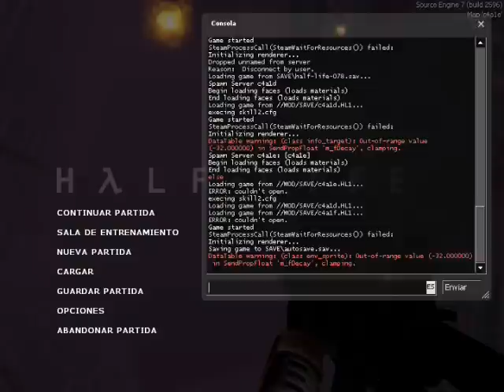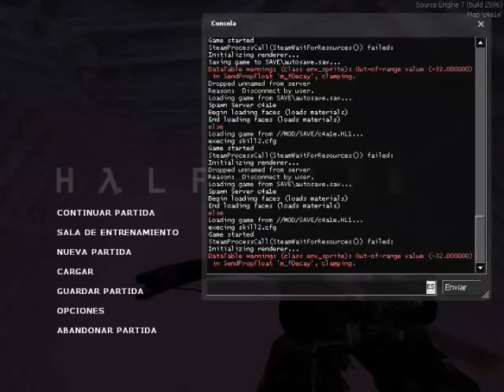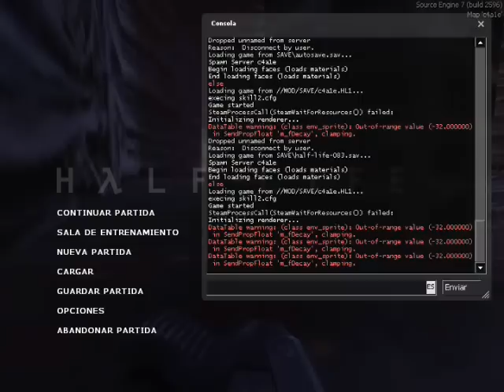Half-Life: Source - Episodio 40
NOTA: Como hago esto improvisado, no recordaba ni tenia la menor idea de no atacar a los Vortigaunts en el primer sector de ésta parte, absténganse a los comentarios.

En éste vídeo estaremos haciendo o llegando a los siguientes Capítulos:

Capítulo 17: Intruso (Interloper):

Estaremos entrando de una vez por todas al lugar con más fuerza alienígena de todas, una fortaleza increíblemente gigantesca donde destacan los Vortigaunts, Alien Grunts y los Alien Controllers como cancha. Esta también podría ser una zona de producción por así decirlo, ya que vemos a Vortigaunts trabajando, por lo que veo. Tengan en cuenta andar con cuidado y no romper mayor barriles, ya que saldrán Alien Grunts de ellos. Estaremos salvando nuestro trasero a la justa de todos estos monstruos y recuperándonos la vida a cada rato. Por otro lado, estaré tratando de no gastar balas de las buenas armas, para lo que de verdad será importante muy pronto. Así estaremos subiendo y subiendo hartos elevadores Xen, hasta llegar a un portal, el cual, nos llevará a un lugar todo oscuro con una luz roja muy potente, pero, estaremos entrando a ella en el siguiente episodio...

CONÓCEME MEJOR!